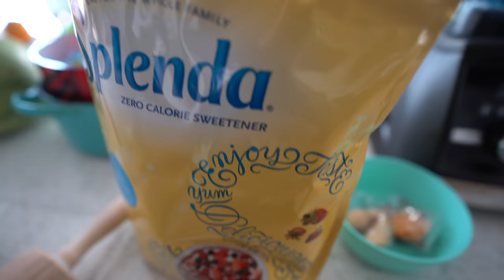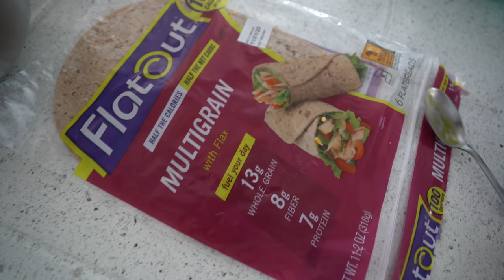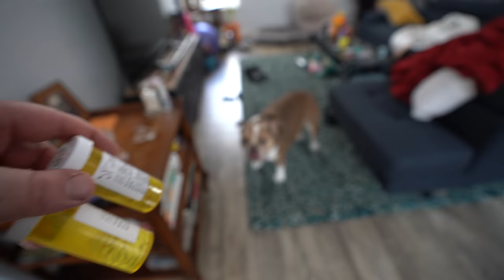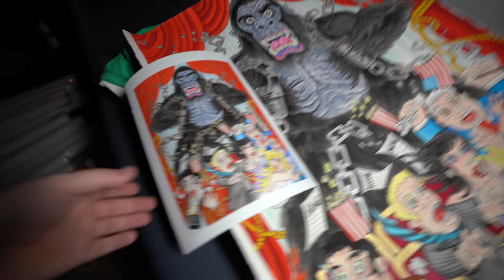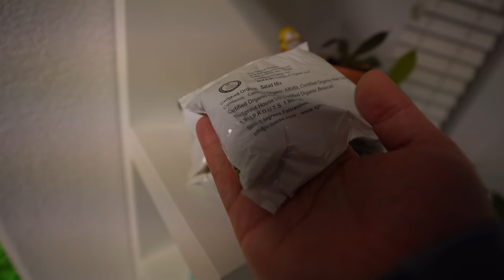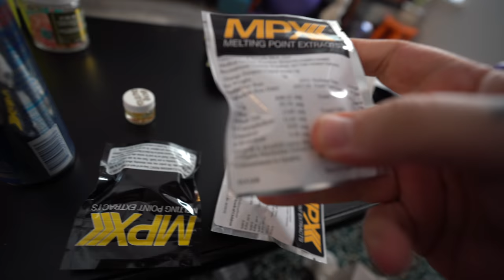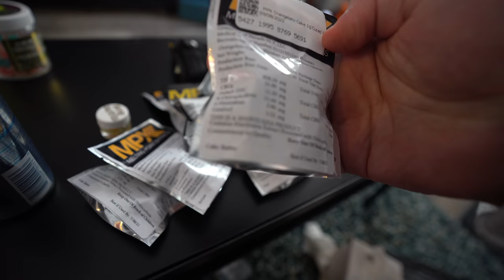Omar out for the season (Bulldog CCL Tear) + Nature To Neon + Best Vegas Concentrates + SproutLord